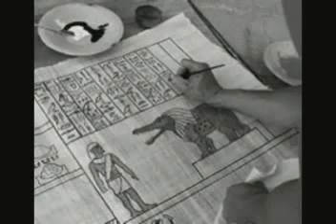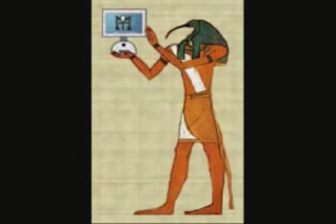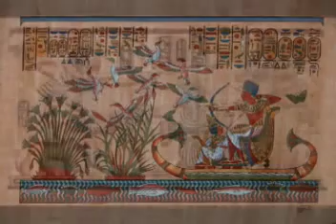Ancient Egyptian Meditation Music Brought To You By Sharri Plaza